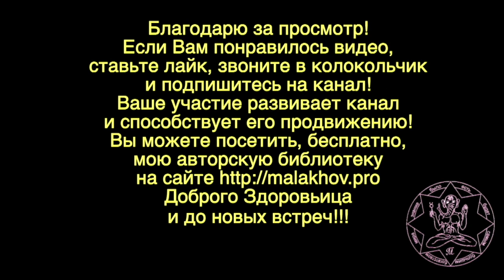11 мая. Малахов.